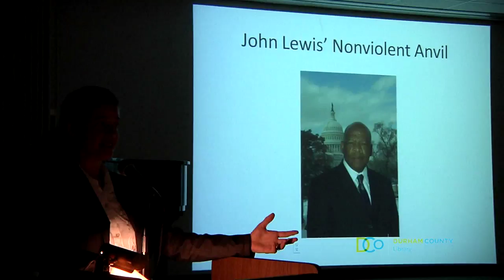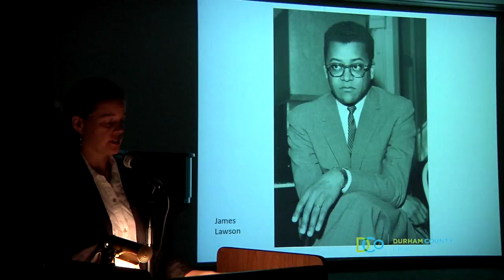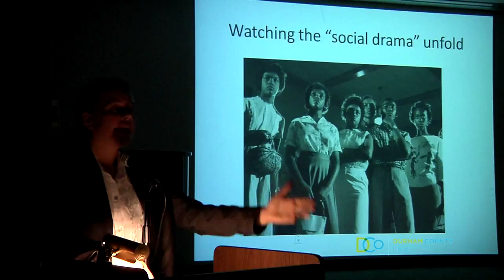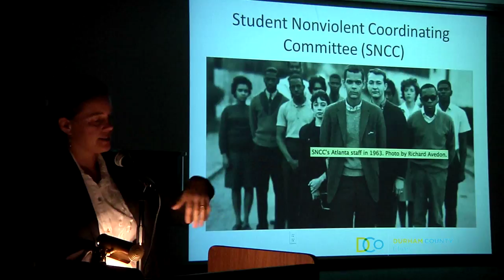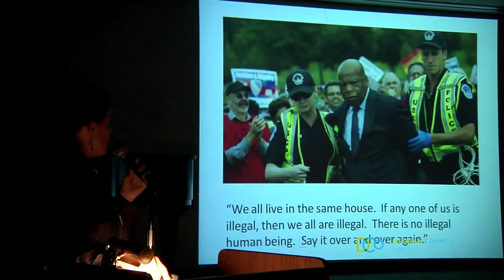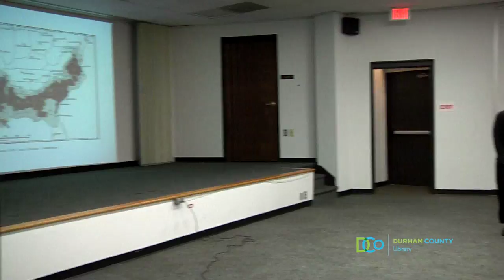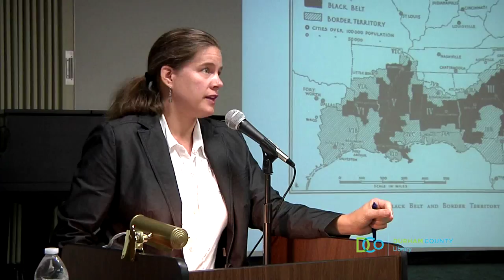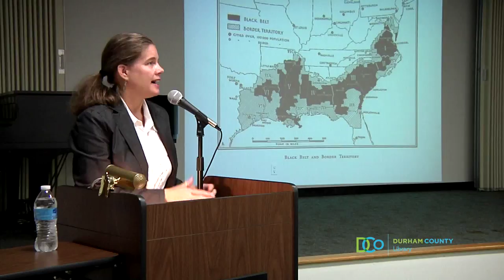SNCC and John Lewis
Join Dr. Wesley Hogan for a discussion of the Student Nonviolent Coordinating Committee and the young John Lewis’ involvement. SNCC’s work throughout the South in the 1960s was perhaps the boldest experiment in freedom of the Civil Rights Movement. Their use of grassroots activism and democratic practice helped change the focus of the movement overall. Hogan is the author of Many Minds, One Heart: SNCC’s Dream for a New America and is a noted documentary historian of the civil rights movement. She is the director of the Center for Documentary Studies at Duke University. A book signing will follow the talk.